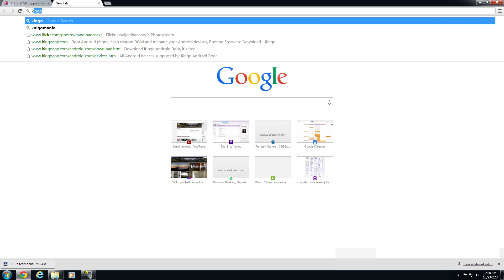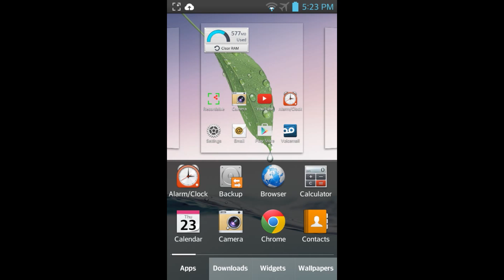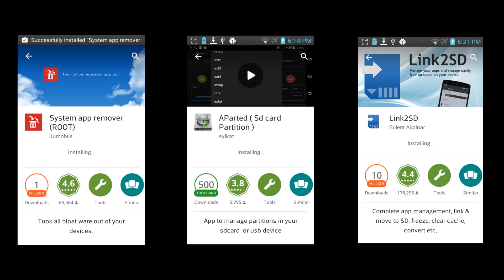Root Your Phone (Kingo) - Part 1/4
How to root your phone using Kingo. This tutorial performed on a Virgin Mobile LG Optimus F3.